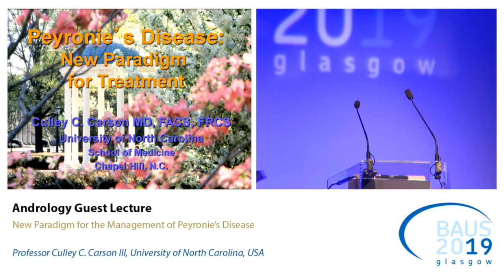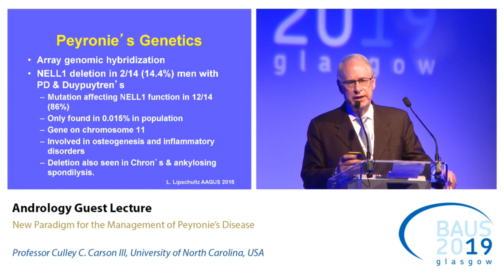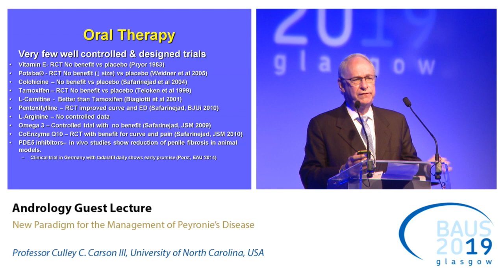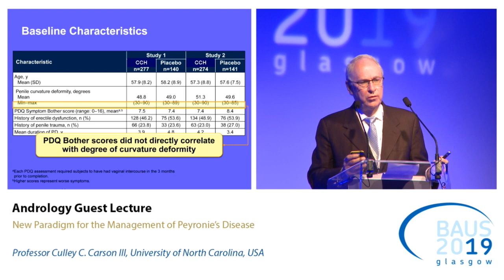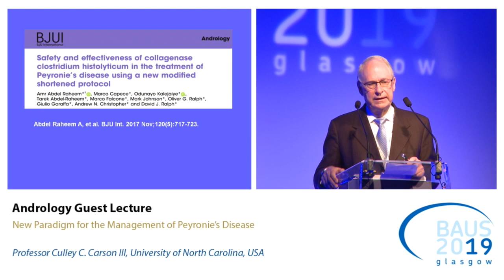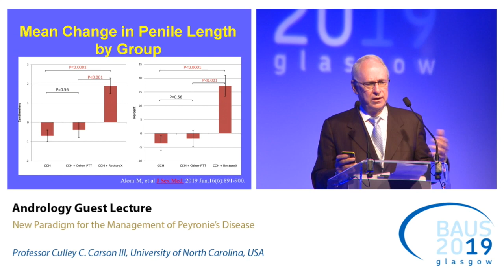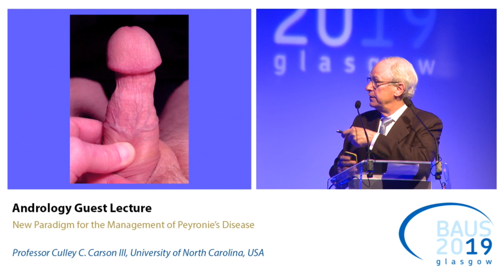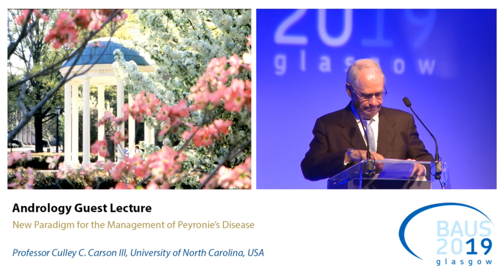BAUS19 Andrology Guest Lecture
BAUS2019